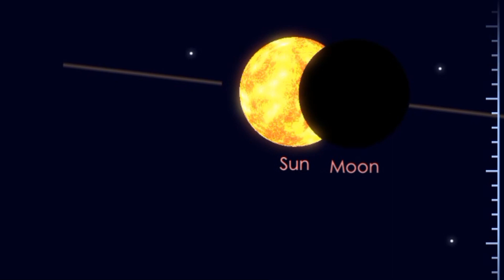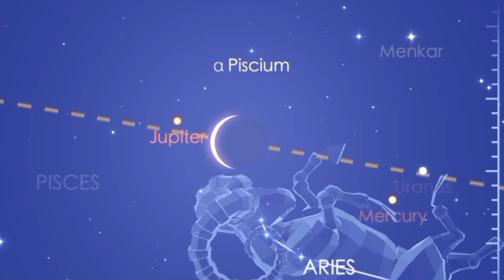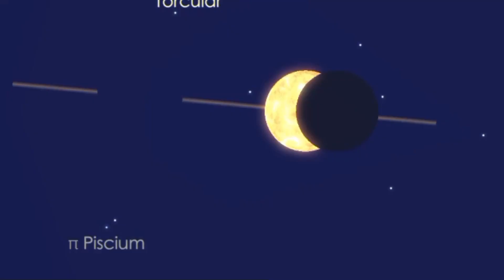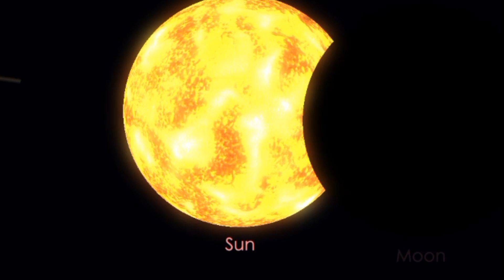GERHANA MATAHARI HIBRIDA kamis 20/april/2023